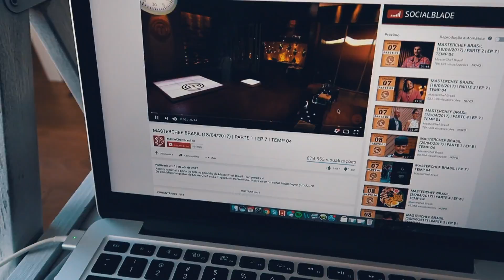mercado, nossas comidinhas e preparação para o MAIOR feriado da Holanda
a preparação para o nosso primeiro DIA DO REI na Holanda! foi incrível :D

▷ LOJAS QUE INDICO:
SEPHORA BRASIL

▷ EQUIPAMENTOS:
Câmeras - Canon G7X Mark II e Canon T5i Rebel